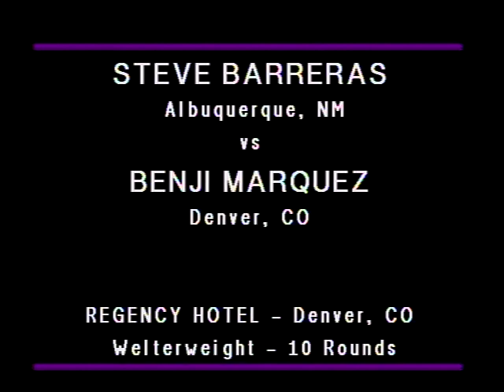STEVE BARRERAS vs BENJIE MARQUEZ - Pro Boxing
Pueblo, Colorado's BENJIE MARQUEZ battles STEVE BARRERAS of Albuquerque, NM in this 1992 Welterweight battle from Denver, Colorado.